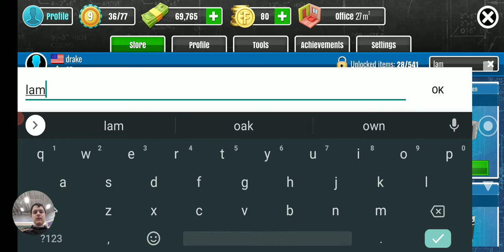house sim ep1